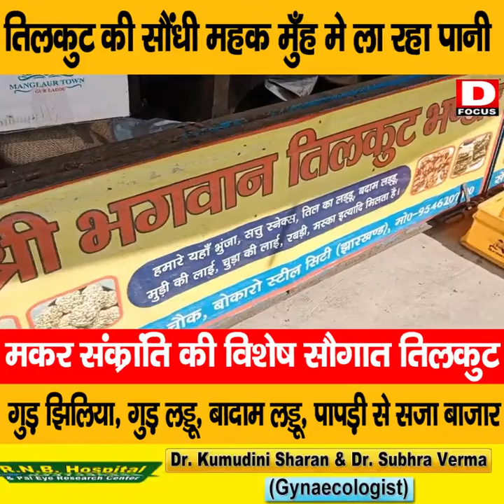मकर संक्रांति की विशेष सौगात तिलकुट की सौंधी महक मुँह में ला रही पानी